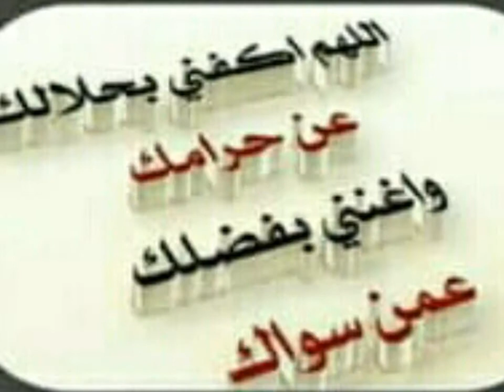🌼🌟الابذكرالله تطمئن القلوب 🌟🌼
⭐سبحًآن آلّلّهً 🌟
🌟وآلّحًمٌدلّلّهً 🌟
🌟لّآآلّهً آلّآآلّلّهً🌟
⭐آلّلّهً آگٍبر 🌟 ⭐سبحًآن آلّلّهً 🌟
🌟وآلّحًمٌدلّلّهً 🌟
🌟لّآآلّهً آلّآآلّلّهً🌟
⭐آلّلّهً آگٍبر 🌟 استغفر الله العظيم الذي لا اله الا هو الحي القيوم وأتوب إليه عدد خلقه ورضا نفسه وزنة عرشه ومداد كلماته